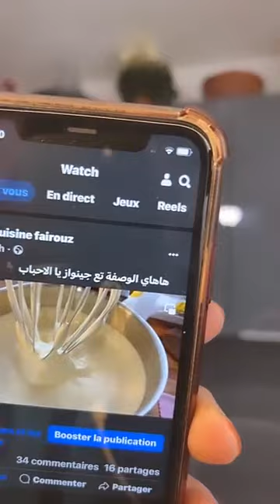Recette galette kabyle avec Chef fairouz#kabyle_de_france#kabyle#Kabylie#ghenia#نوميديالزول#femme